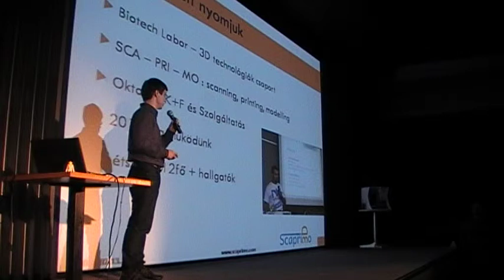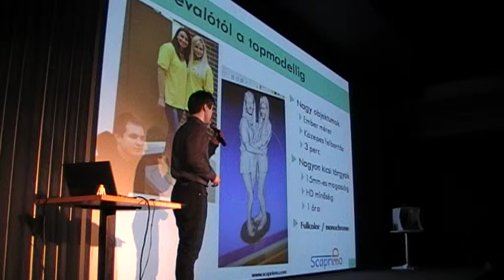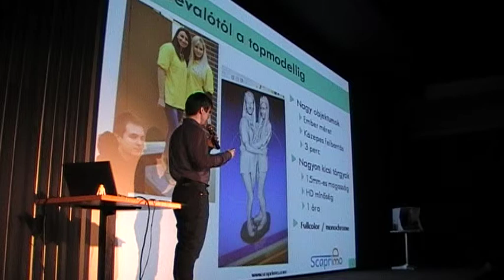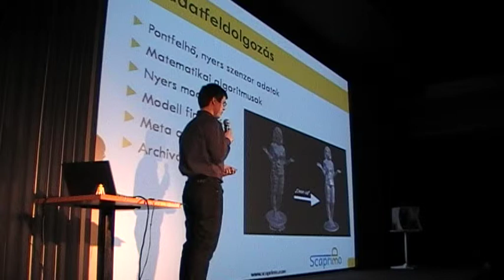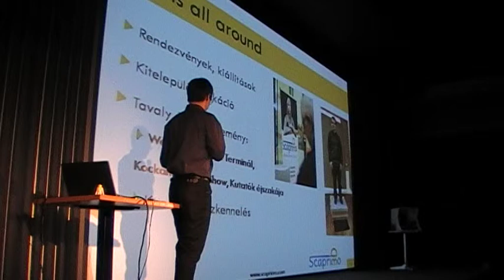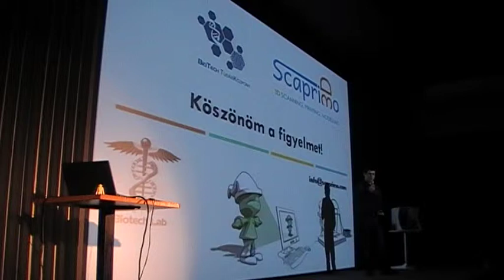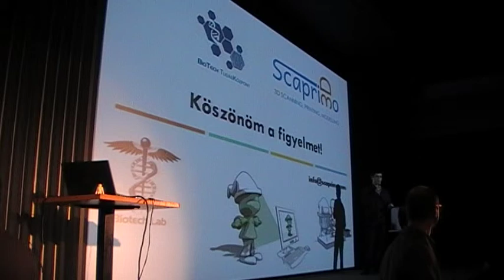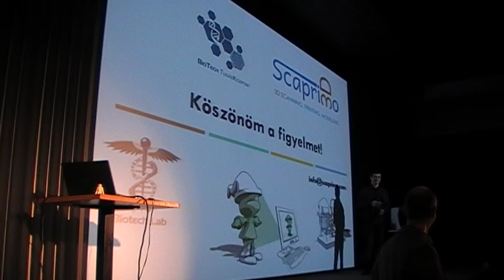Horváth Csongor: A 3D-szkennelés házhoz megy